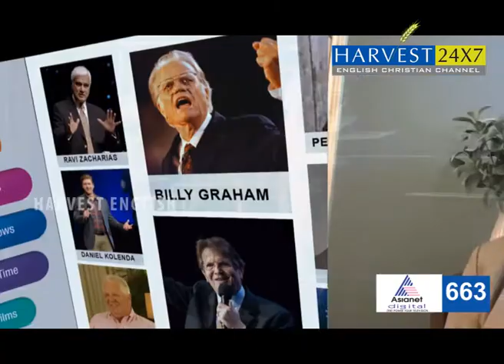HARVEST TV ENGLISH Saju Mathew Purpose of Incarnation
HARVEST  ENGLISH Saju Mathew  Purpose of Incarnation Epi-3